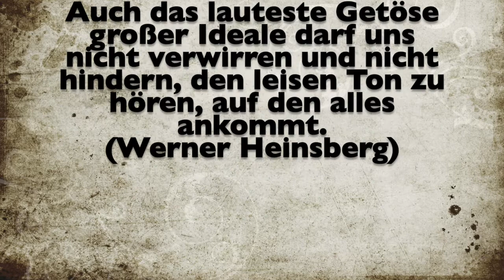Adventskalender 2020 - Türchen 3 - Herbei, o ihr Gläubigen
Was wir in der letzten Probe vor dem (erneuten) Lockdown gemacht haben? Unseren Adventskalender eingespielt mit Abstand, Ploppschutz, Feinstrümpfen und dem ganzen Trallala! Heute gibt es von uns "Herbei, o ihr Gläubigen", eine der Zugaben aus dem letzten Weihnachtskonzert.